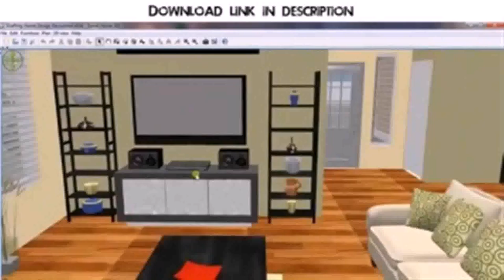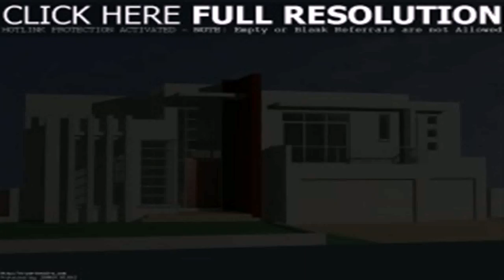Home Design 3d Living Room - Gif Maker DaddyGif.com (see description)